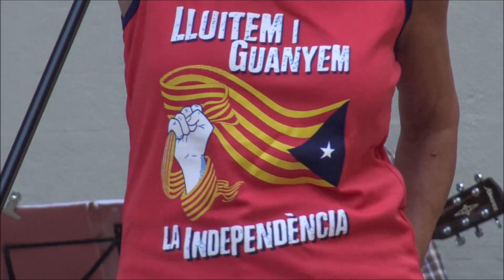SR. CASADO: HOY CANTAMOS EN CUBANO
Atesa la ignorància (més aviat mala fe) del dirigent del PP, sobre el català, avui, dilluns, primer del més d'Agost de 2021,  els Cantaires de Ponent, i dedicat a ell, no cantaran en "castellano" sinó en un altre idioma: "el cubano"